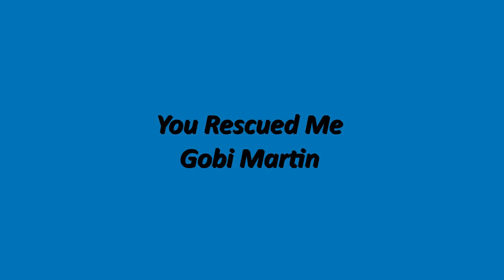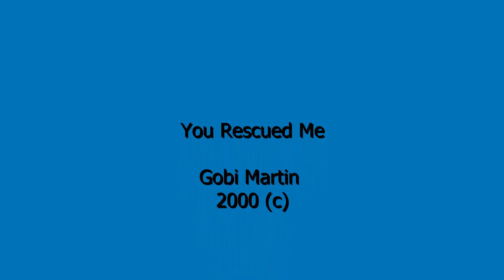You Rescued Me .... original song for inspiration and uplifting